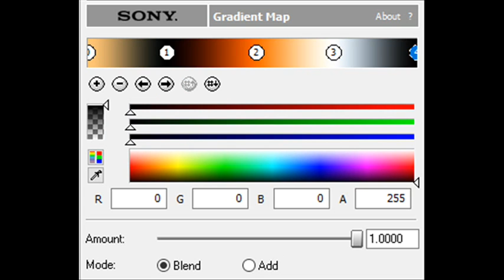How to Make DiebelFlangedSawChorded